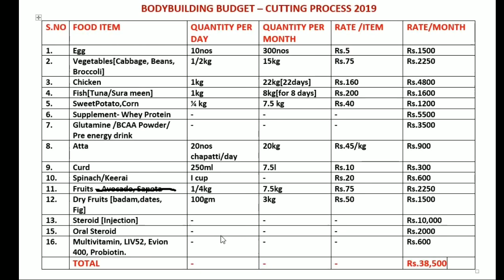BODYBUILDING CUT DOWN PROCESS BUDGET || TAMIL || chennai fitness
In this video, I have discussed ; BODYBUILDING CUT DOWN PROCESS BUDGET

  Chennai fitness.